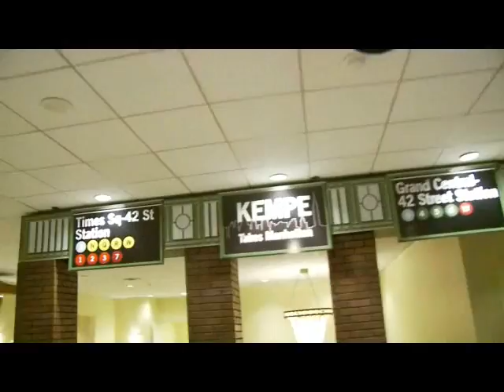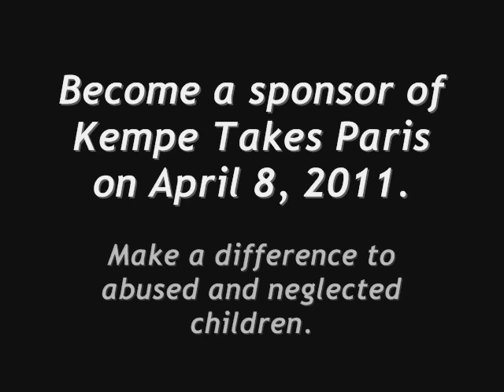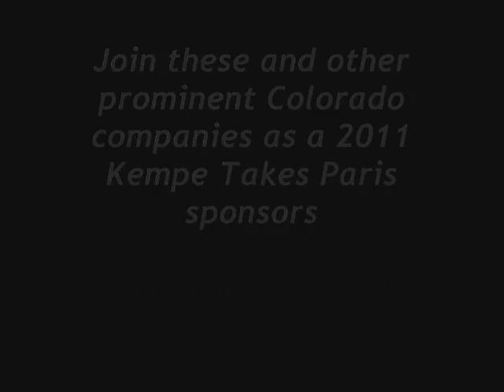Kempe Takes Paris - April 8, 2011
Please join us April 8, 2011 at the Denver Marriott City Center as we celebrate joie de vivre and the elegance of Paris as we recreate the glamour, romance, and excitement of the City of Lights, benefitting The Kempe Foundation.

Our guests will be entertained in Parisian style par excellence to raise funds for the prevention and treatment of child abuse and neglect.